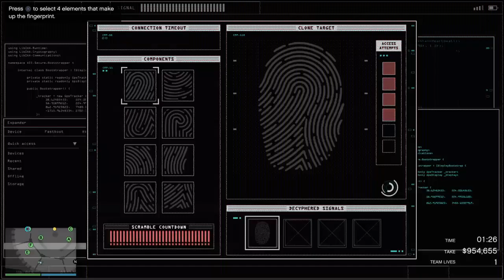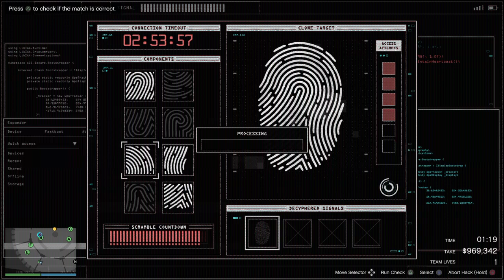Casino heist gruppe sechs completely unseen playthrough, went a few seconds over 15:00